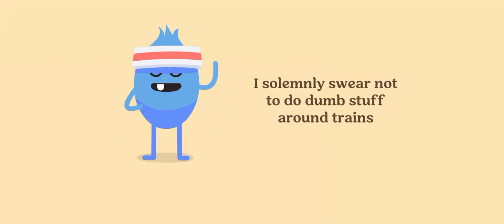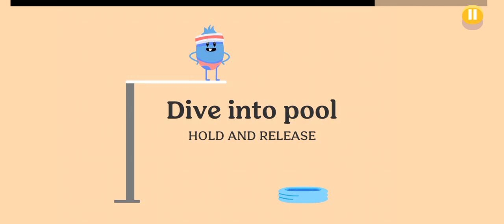Dumb ways to die 2 All Levels Gameplay walkthrough part-320